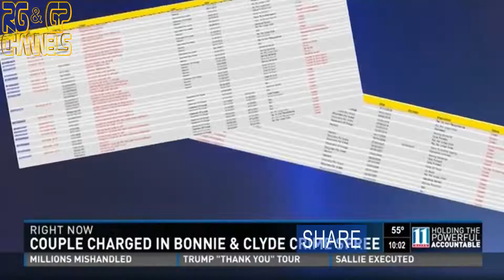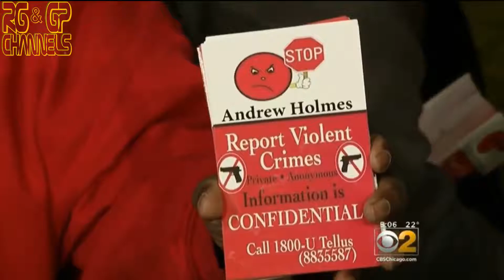Season's Beatings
As the Holidays begin, Black Violence and Black Criminality increases.  There is none safe regardless of age, color, or status.  The closer to Christmas we get, the more the death toll rises.

Mat_24:12 And because iniquity shall abound, the love of many shall wax cold.

Time is short. eternity is forever!
Now on Gab.ai. Get on Gab and look me up!

Visit my new channel at:
"Gladden Productions"

If you like these videos, help make them possible donate the what you can spare.